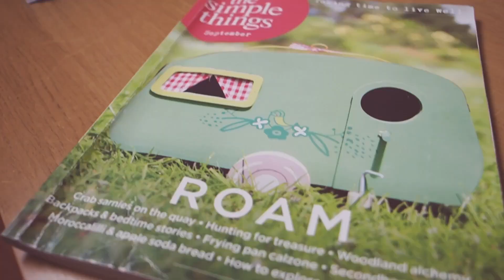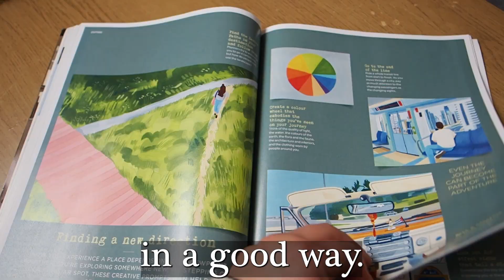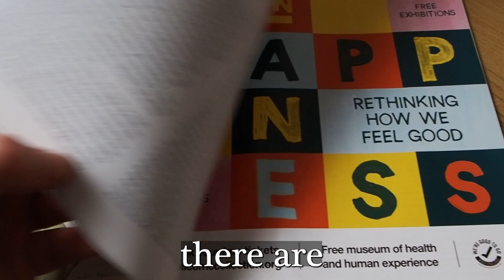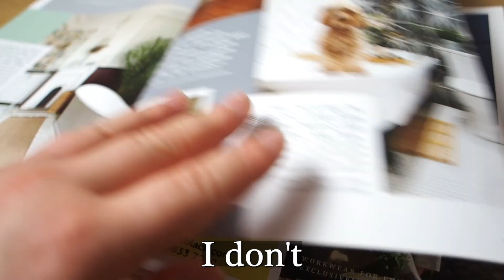The Simple Things Magazine Review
With the cost of living crisis affecting pretty much all of us. Sometimes we need something to take our mind off the stress. And that's exactly what I did today after having almost another breakdown about money. But I'm here today to review the simple things a wellness and lifestyle magazine that I think you might need in your life. And here's why.

🎤PODCAST🎙️ Mondays and Thursdays!